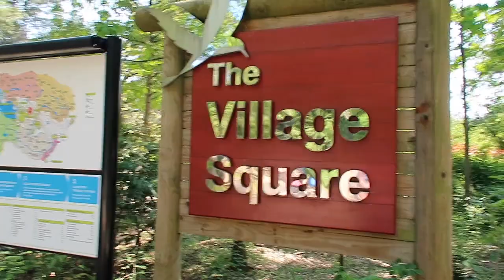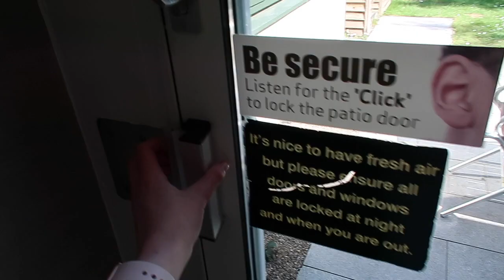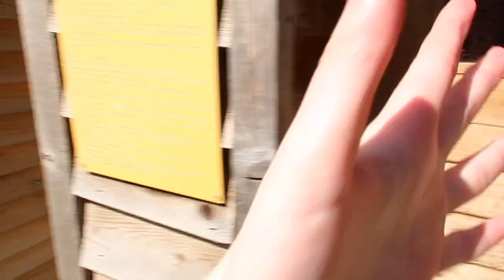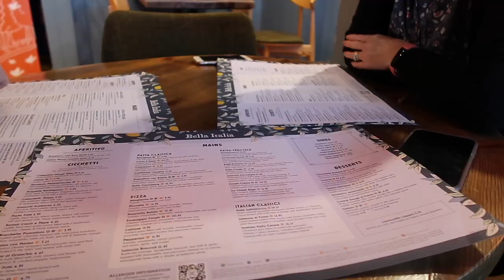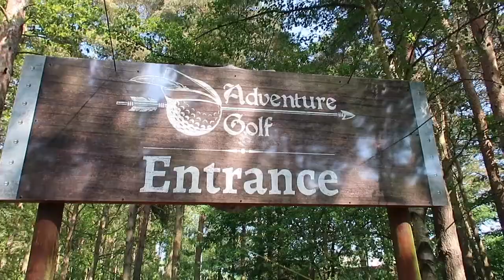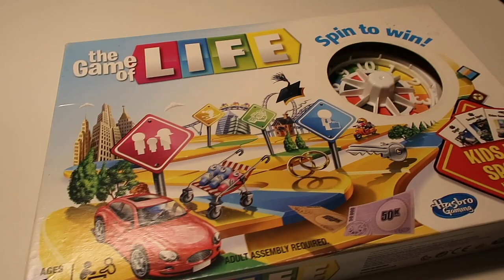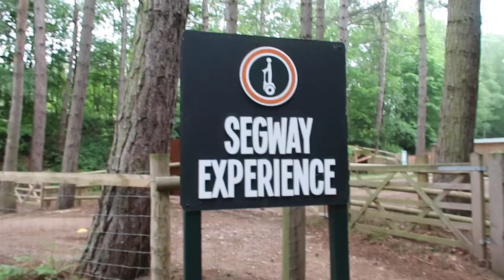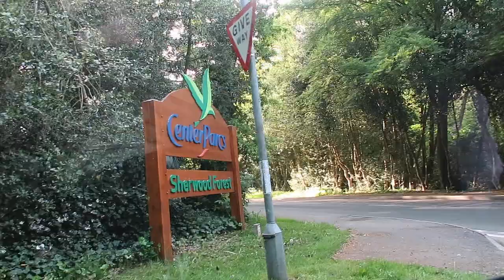Center Parcs Sherwood Forest Holiday Vlog 2021